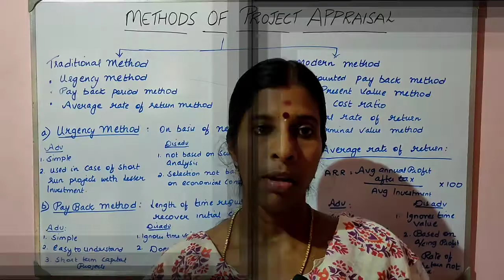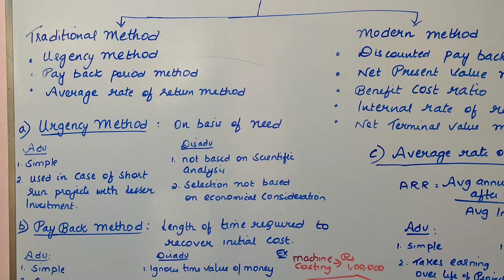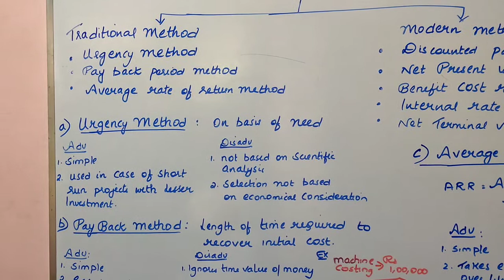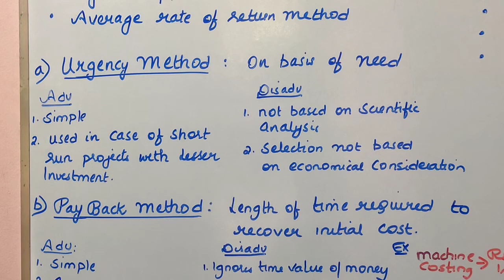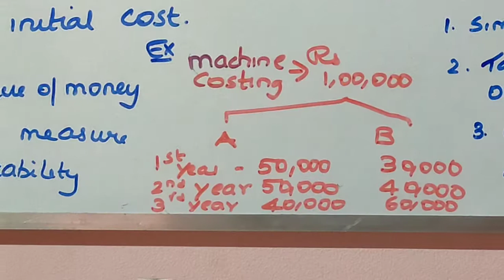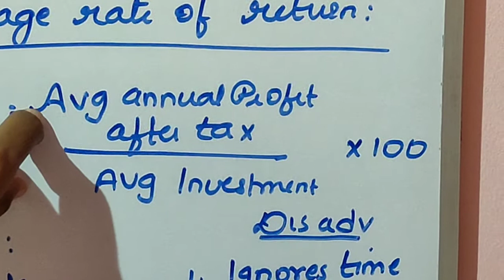TRADITIONAL METHODS OF PROJECT APPRAISAL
Meaning of traditional methods,urgency method,pay back period method, average rate of return method